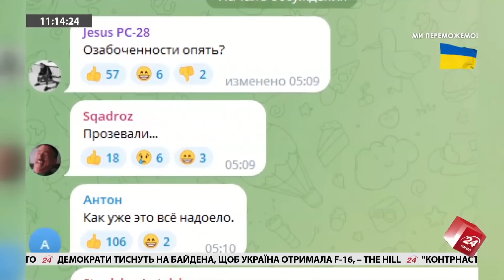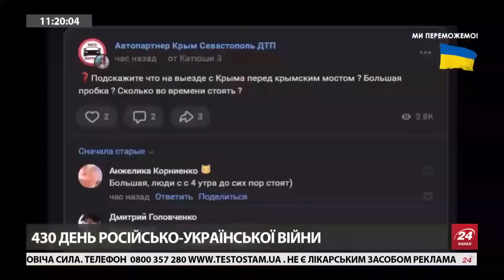"Бавовна" у СЕВАСТОПОЛІ / Окупанти поспіхом ТІКАЮТЬ з Криму? / Усі деталі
"Бавовна" у Севастополі: окупанти раптом заявили про військове призначення нафтобази.